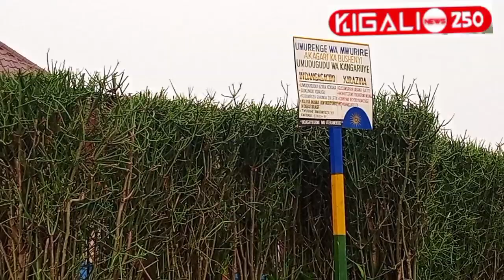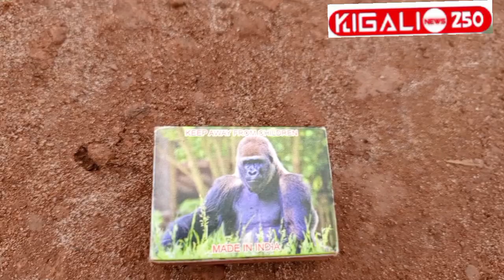Ibisankishyano kumuganga utanga ubutunzi Akoreye Agashya umujura muganga0795211819